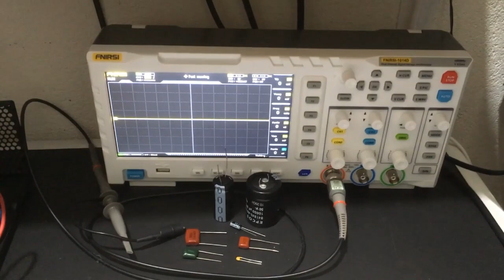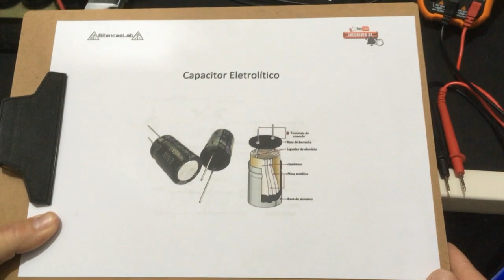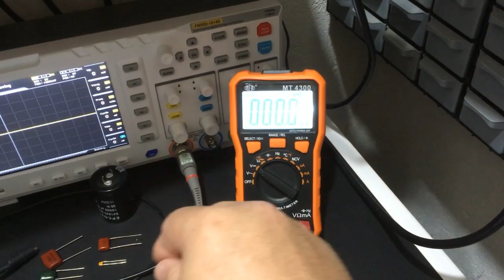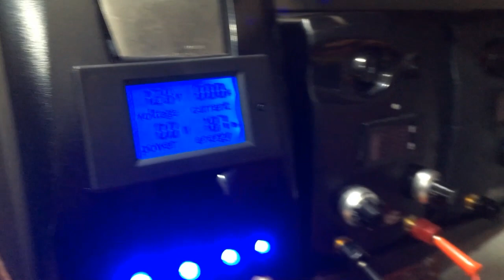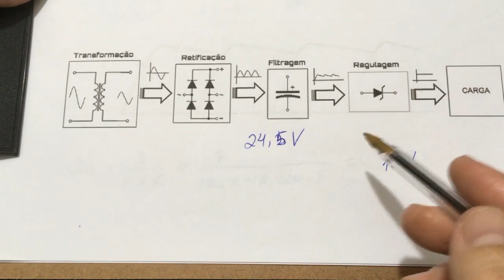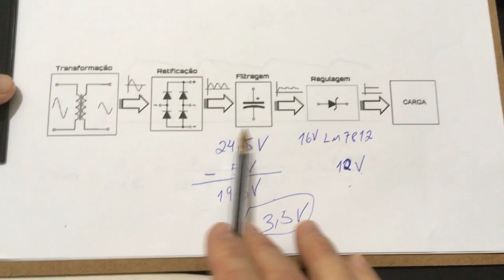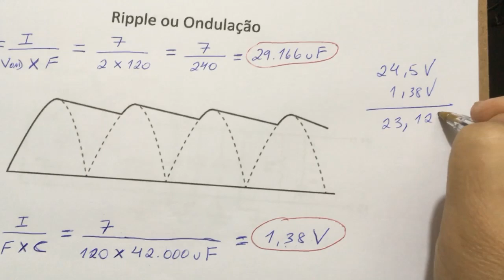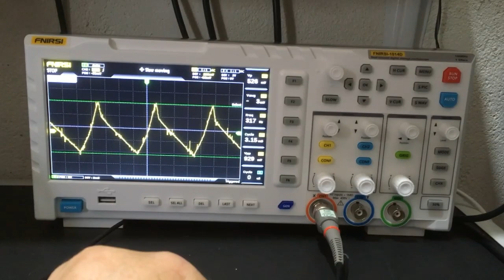Fonte de Bancada com Transformador de Nobreak (Parte3) - Filtragem Capacitores Epcos.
Link Identificando os fios (110V/220V) do Primário do Transformador de Nobreak SMS e ligação da Chave H

Link Fonte de Bancada com Transformador de Nobreak (Parte1) - Proteção contra Surto de Tensão e Corrente